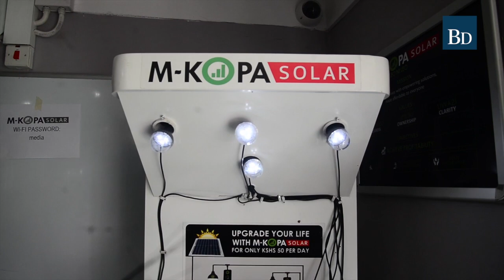M-Kopa announces it has sold over 100,000 photovoltaic solar panels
M-Kopa has announced that it has sold over 100,000 photovoltaic solar panels that were made in Kenya by Solnic and that future panel sourcing is to be done a hundred percent locally subject to market and regulatory conditions. M-Kopa has been sourcing its 20W and 15 W panels at the Solinc factory in Naivasha for the last two years. The panels are used for M-Kopa’s larger homes systems which include TV, Lights, Radio and phone charging.